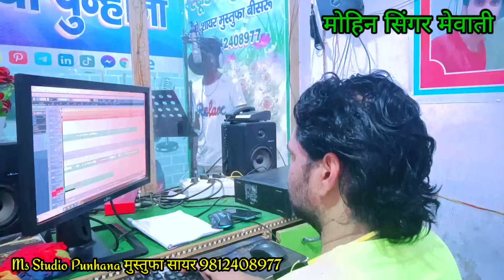मोहिन सिंगर मेवाती लाइव वीडियो सोंग।। Mohin Singer and Mustufa Sayar Bisru.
तू होती दारु की बोतल ( SR 4545 Dancer Gunjan Ft Mustafa Sayar Hariyanvi Mewati Song, Mewati Video

New Video.

mustufa sayar bisru, mustufa sayar, mustufa sayar mewati song,